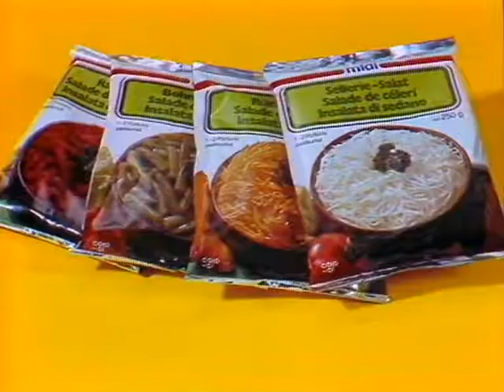Coop Mittwochstudio, Folge 414 vom 07. August 1985